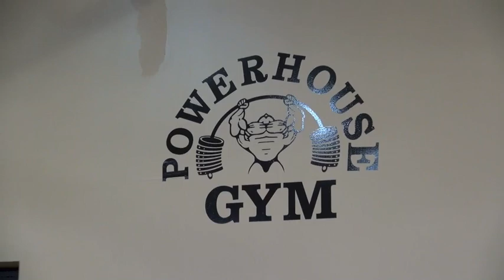Branch Warren & Michael Caso Arm Workout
Team Gaspari Athlete Branch Warren shows you his typical arm workout.